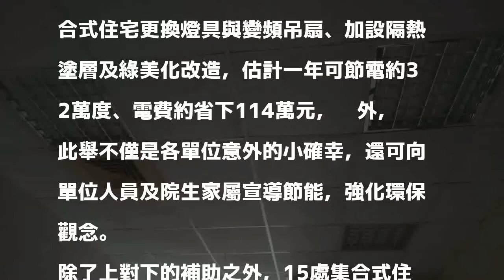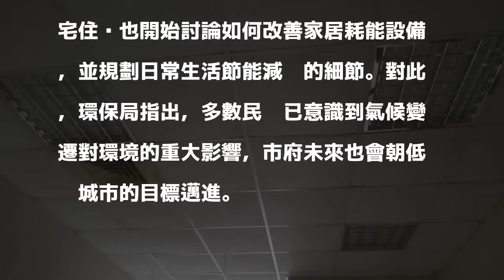社福機構節能大改造 南市估年省百萬電費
〔記者邱灝唐／台南報導〕台南市社福機構近來進行「節能大改造」，不僅落實節能減碳的目標，也可降低電費的支出。環保局指出，今年選出34處社福機構及15處集合式住宅進行改造，預估一年可省下百萬電費。